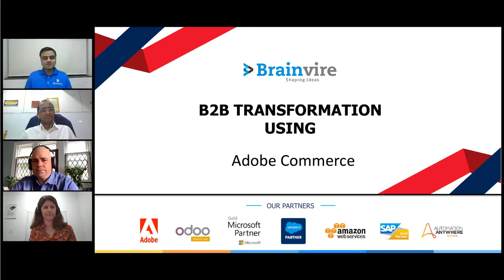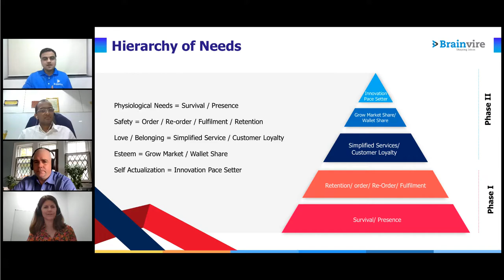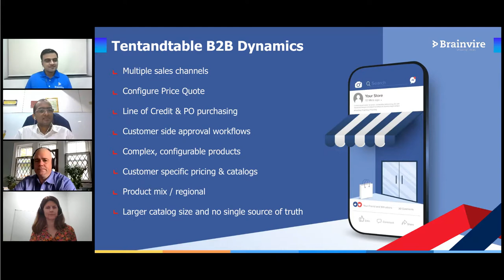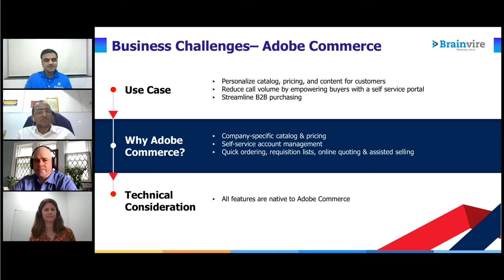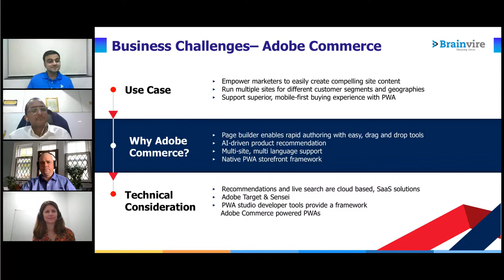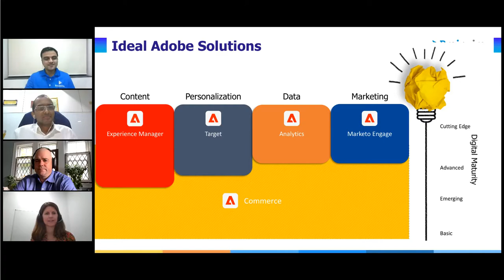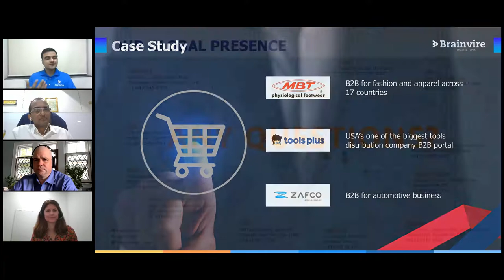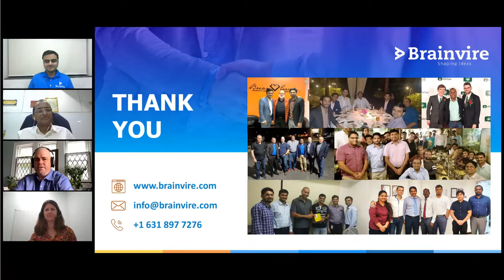Strategies to keep your business relevant with changing B2B buyer's expectations | Webinar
The B2B commerce market is valued 6 times the value of the B2C market, but still underestimated by B2B business owners. Adobe Commerce provides enterprise-level capabilities like Artificial Intelligence and a Cloud-based platform that supports multiple business models and helps them achieve their organizational and digital objectives.

Brainvire hosted an interactive webinar to highlight how to transform B2B business leveraging Adobe Commerce. In this webinar, we had Shannon Hane, Senior Product Manager at Adobe, Kevin Clor, CIO, TentandTable, and Chintan Shah, CEO at Brainvire.

The panel spoke about use cases based on their personal experiences and how Adobe solutions helped their businesses improve buying experience, increase digital sales and generate higher revenues.

About Brainvire